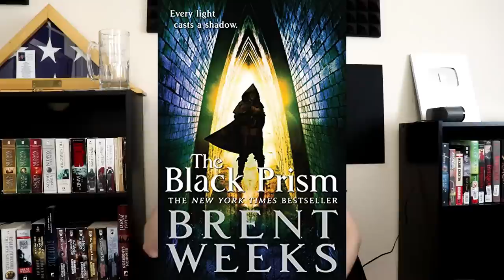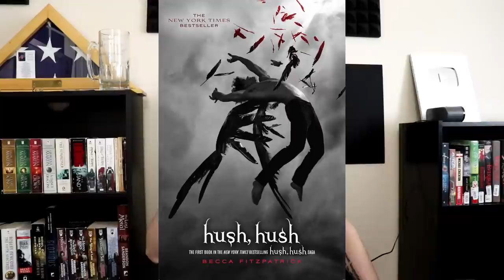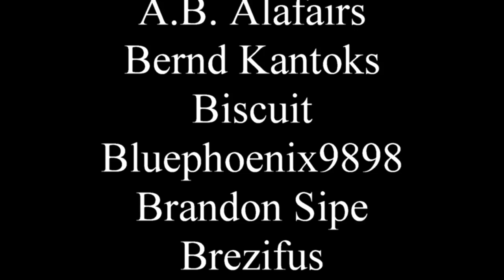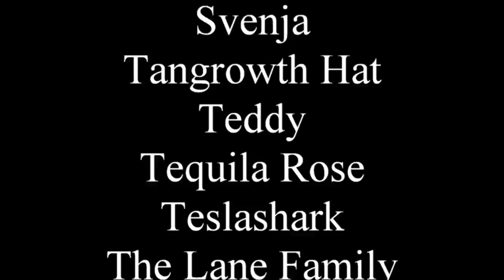Books that would be better as TV shows than Harry Potter or Twilight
Harry Potter TV Show? More like: Harry Spotter TV blows! Ha!

0:00 - Intro
4:11 - The Rest